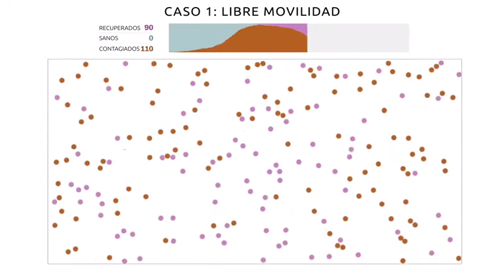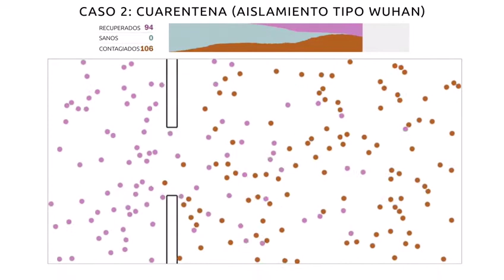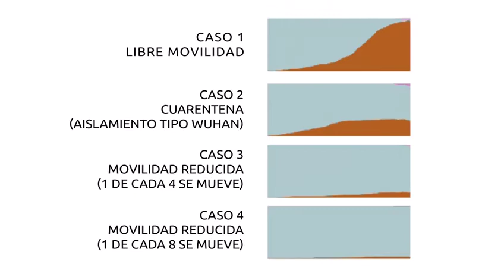Para conocer el desarrollo del Corona virus